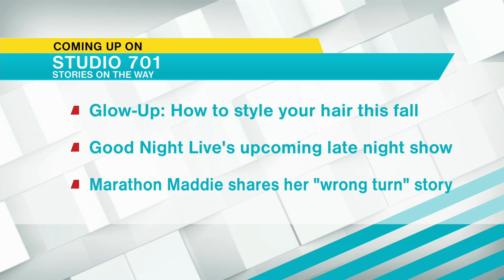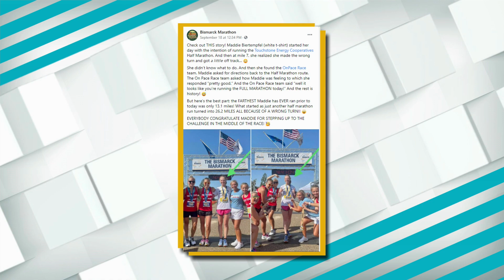KX Reporter/Anchor Maddie Biertempfel shares about running her first full marathon after taking a wr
KX Reporter/Anchor Maddie Biertempfel shares about running her first full marathon after taking a wrong turn